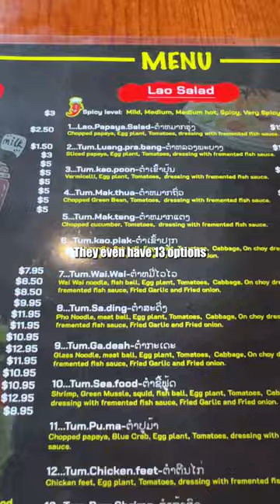What to order at a Lao restaurant